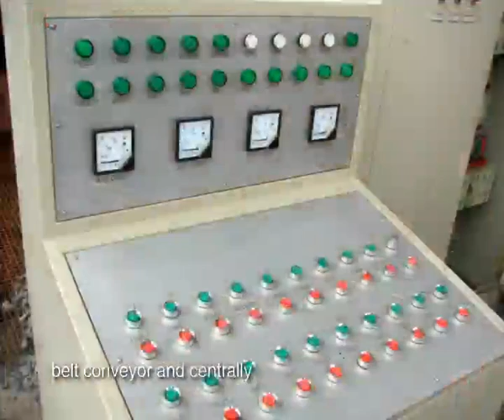Powerful sand making machines are working in Sand Making Plant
the whole line is highly automatic, with low operation cost, high crushing ratio, low power consumption, high capacity, low pollution and easy maintenance. The size of the finished product is even and in good shape, which meets the national sand-making standards.